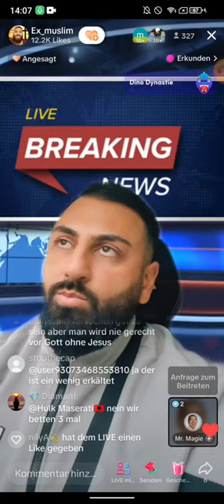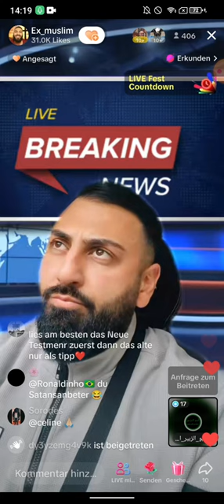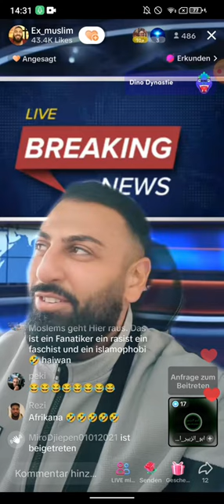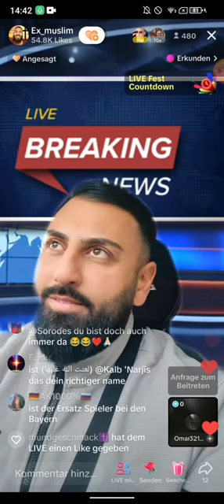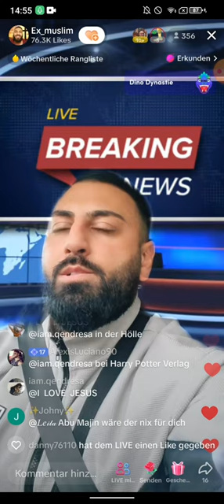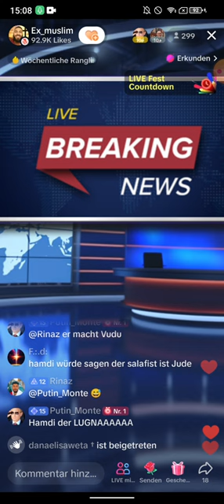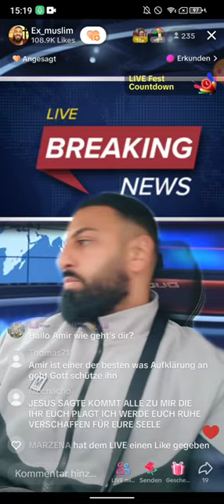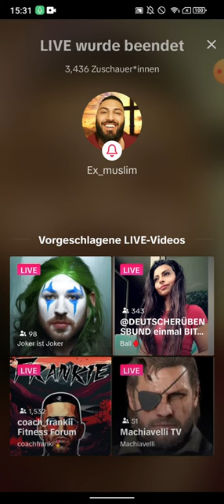EX MUSLIM DR. SHEIKH ABU AMIR 💗 JESUS | 14.11 | Das Problem ist wenn, um ihn herum aufeinmal...